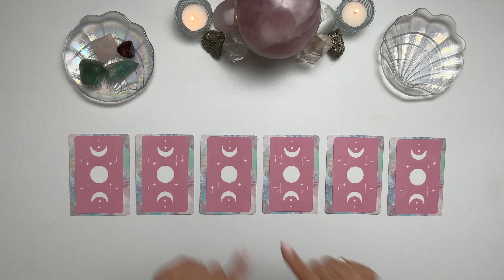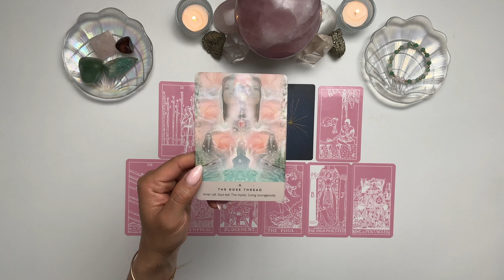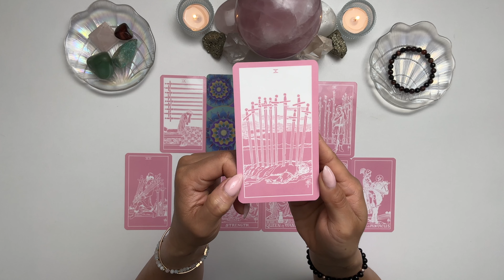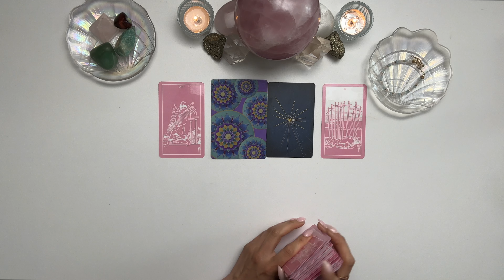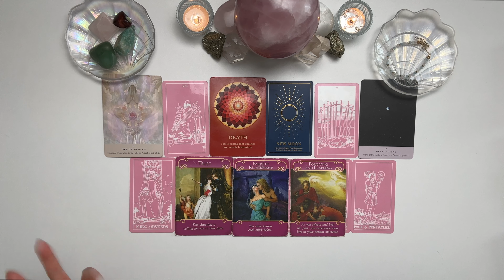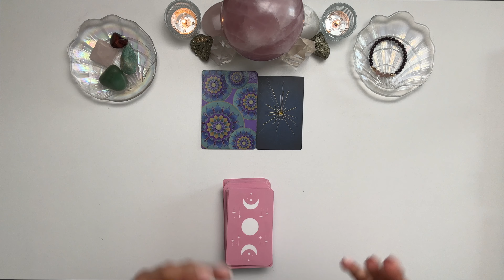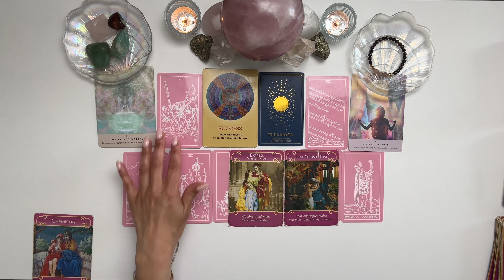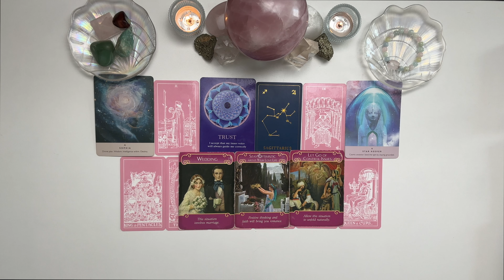The Next Chapter In Your LOVE Life 👩‍❤️‍👨💖💍 TIMELESS PICK A CARD 🔮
In this video, I'm going to help you open up the doors to the next chapter in your love life. I'll be giving you a timeless pick a card reading that will help you understand the current state of your love life and direct you towards the future you desire.

If you're feeling lost in your love life and want to take the next step, then this video is for you. I'll be giving you a reading that will help you understand the current state of your love life and direct you towards the future you desire. With this information, you'll be able to make the most of your relationships and find the love of your life!

Hey you! Welcome to StarSea Tarot! I’m Charlene Lizette 💕✨

This is your The Next Chapter In Your LOVE Life 👩‍❤️‍👨💖💍 TIMELESS PICK A CARD 🔮

TIMESTAMP:
✨GROUP 1: 1:40

✨GROUP 2: 21:45

✨GROUP 3: 40:52

✨GROUP 4: 57:19

✨GROUP 5: 1:11:20

✨GROUP 6: 1:27:21

I'm an Empowerment Coach and Spiritual Teacher. I've been placed on earth to empower you to reclaim their power and transform their life through spirituality and self love.

🔮 BOOK A SINGLE COSMIC SESSION 🔮
Tailor a session to your needs. Receive Tarot Reading, Akashic Records Reading, Chakra Healing, Spiritual Coaching and so much more.

🔮 WORK WITH ME | COSMIC COACHING 🔮
Are you ready to reclaim your power and unlock your dream life? If you choose to answer the call from the Universe, it would be my honour to walk alongside you and be your guide when you’re ready to “remember” who you truly are.

Tarot, astrology and spiritual courses and workshops to help you evolve

DECKS I USE:

✨Moonchild Tarot
✨Shadowscapes Tarot
✨Ethereal Visions
✨El Tarot Deck
✨StarSeed Oracle
✨Rose Oracle
✨Tinsel Town Tarot
✨AstroSoul Deck

*Please note if you book a session with me and do not provide 24 hours notice, there will be no rescheduling offered. No refunds, all bookings are final.

lovepredictions pickacardreading charlenelizette pick a card, charlene lizette, weekly tarot, pick a card readings, monthly pick a card